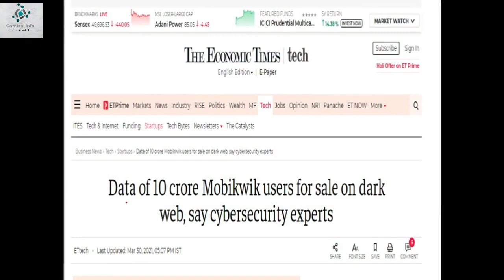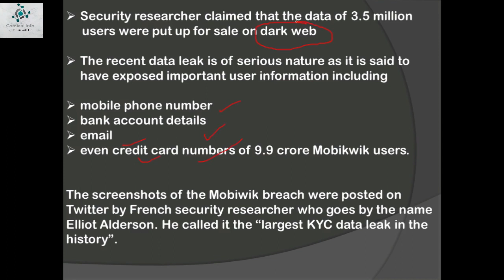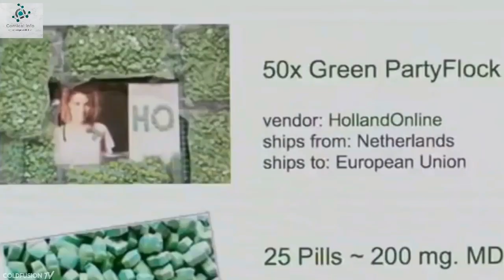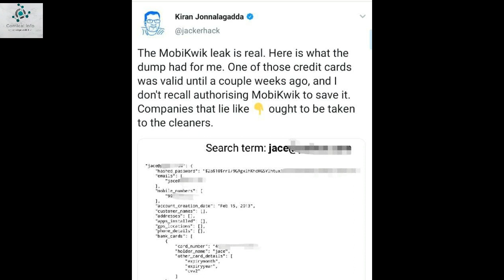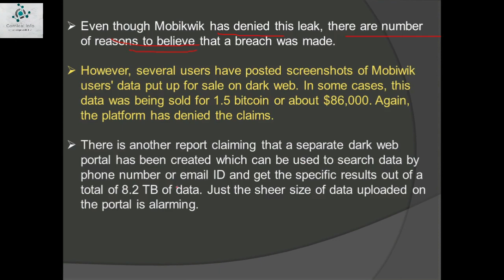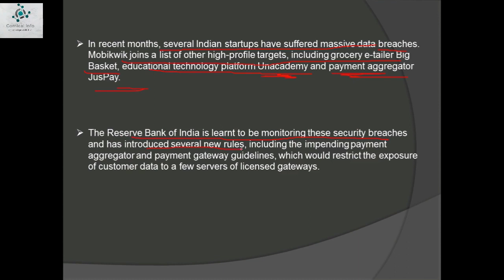India's Biggest Data Leak |Data Leak of 10 crore Mobikwik |MobiKwik data breach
Friends, today I'll tell you about Mobikwik Data Leak,
India's Biggest Data Leak - Data of 10 crore Mobikwik users for sale on dark web UPSC​ IAS​ comical info current affairs | March current affairs 2021 MobiKwik data leak | MobiKwik data leak check | MobiKwik data breach | MobiKwik data leaked more than 10 crore MobiKwik user's data on sale on the darknet. in this video I'll tell you how to prevent any fraudulent transaction on your credit card/debit card, to know more about MobiKwik data breach, MobiKwik data breach 2021, MobiKwik data leak link, MobiKwik data leaked, MobiKwik data leak check, MobiKwik details, MobiKwik data hacked, MobiKwik information, MobiKwik update, MobiKwik data search watch this video till end.

MobiKwikdatabreach databreaches data breach 2020#mobikwikdataleak#what is databreach#dataleak#databreachdefinition#breachofdata#worstdatabreach#latestdata breach#databreachmeaning#biggestdatabreach#mobikwikleakeddata#darknet#darkweb#whatisdarkweb#darknetmarkets#darknetinformation#darknetcompletedetailsinhindi#technology update#ssc#upsc#currentaffairs#ntpc#railway